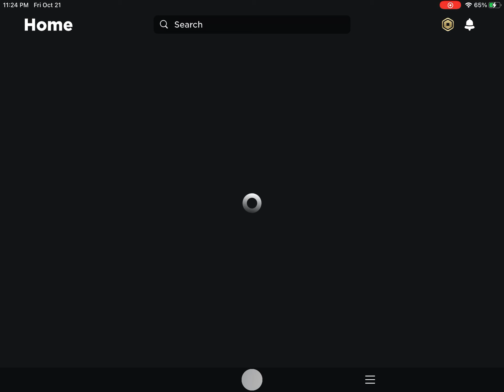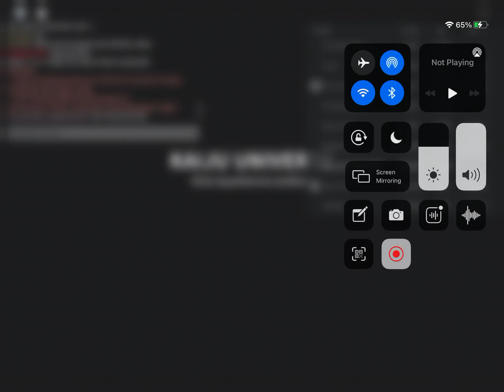Proof for this guy to show that I actually disconnect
Here’s proof